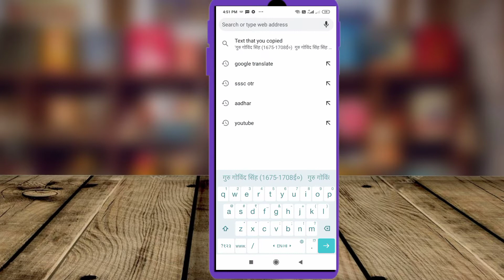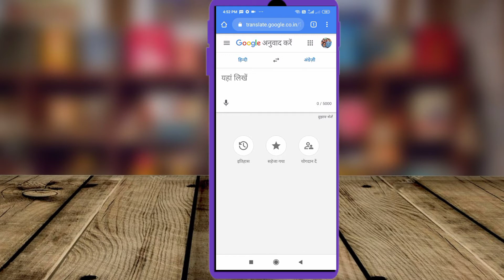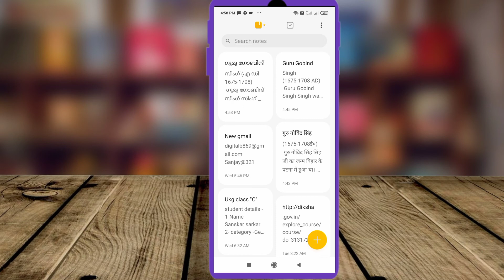हिंदी भाषा को इंग्लिश में कैसे ट्रांसलेट करें || English se Hindi me badle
हिंदी से इंग्लिश में बदलें ||English se Hindi me badle || हिंदी  को इंग्लिश में कैसे ट्रांसलेट करें || हिंदी  को इंग्लिश में कैसे ट्रांसलेट करें ||
हिंदी भाषा को इंग्लिश में कैसे ट्रांसलेट करें ||
Hi guys
    In this video we talk about हिंदी  को इंग्लिश में कैसे ट्रांसलेट करें . If you want to change hindi Or english to change other languages then you  can do it with the help of Google Translate.

हिंदी से इंग्लिश में बदलें
English se Hindi me badle
हिंदी को इंग्लिश में कैसे ट्रांसलेट करें
हिंदी को इंग्लिश में कैसे ट्रांसलेट करें बगैर किसी एप के
हिंदी पैराग्राफ को इंग्लिश में कैसे ट्रांसलेट करें
english text ko hindi me kaise change kare
english ko malyalam me kaise translet kare
hindi language ko English me kaise change kare
hindi sentense ko English me badle

Google Translate link -